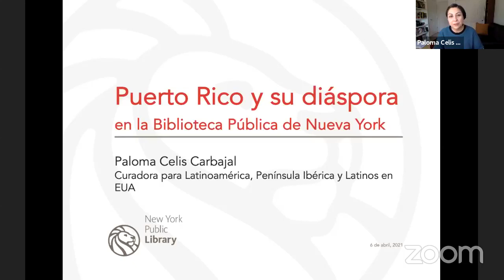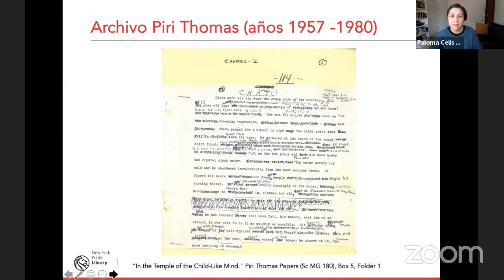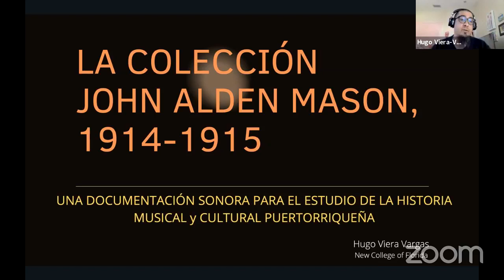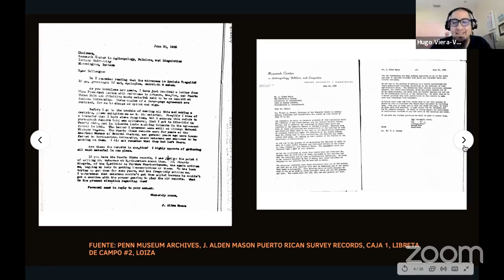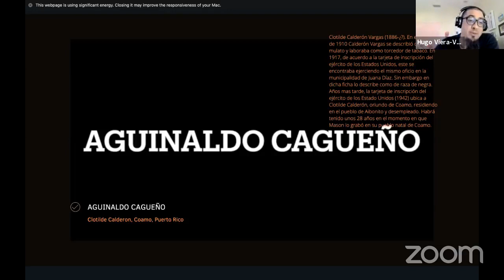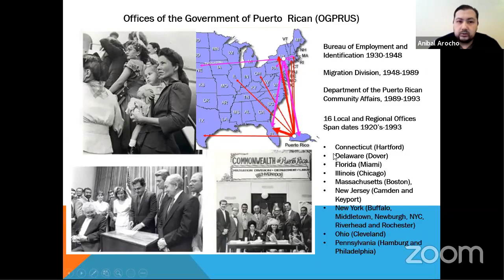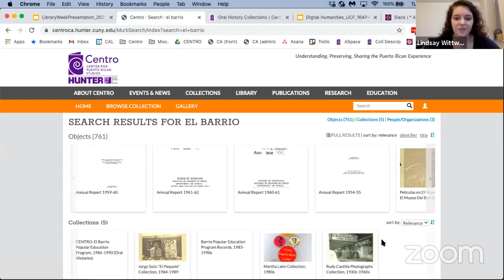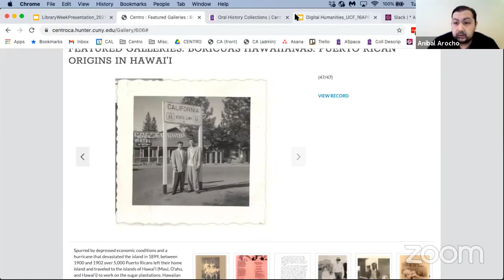Colecciones puertorriqueñas en la diáspora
Semana de la Biblioteca 2021

Invitados:
Puerto Rico y su diáspora en la Biblioteca Pública de Nueva York, por Paloma Celis Carbajal, Biblioteca Pública de Nueva York

Resources from the Centro Library and Archives of the Puerto Rican Diaspora, por Lindsay Wittwer y Aníbal Arocho, Centro de Estudios Puertorriqueños en Nueva York

Archives of Traditional Music: The John Alden Mason Collection, por Alan Burdette y Dr. Hugo Viera Vargas, Archivo de Música Tradicional de la Universidad de Indiana (inglés y español)